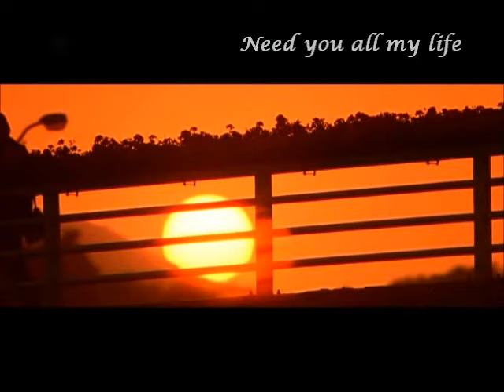Love Paradise - Kelly Chen